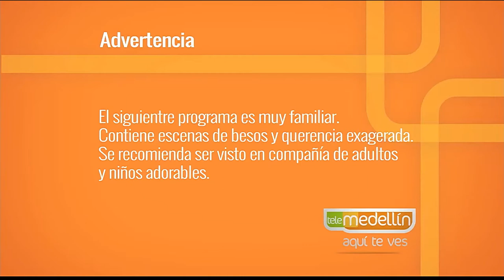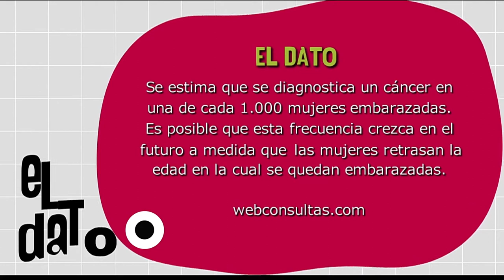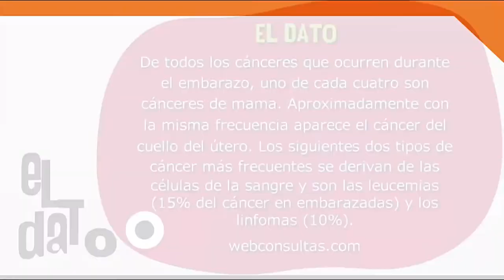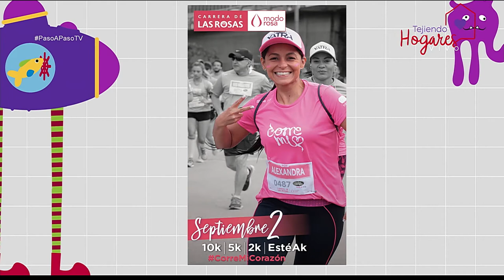Cáncer durante el embarazo [Paso a Paso TV] Telemedellín